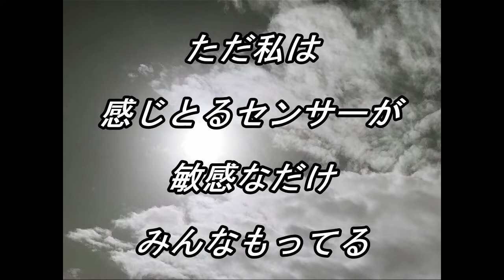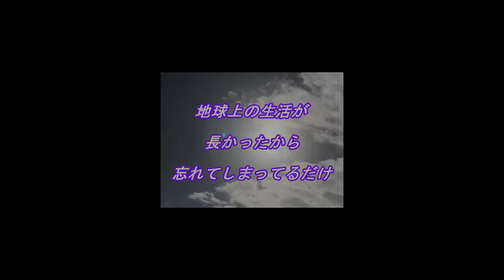天空の愛part 146fulversionmiki